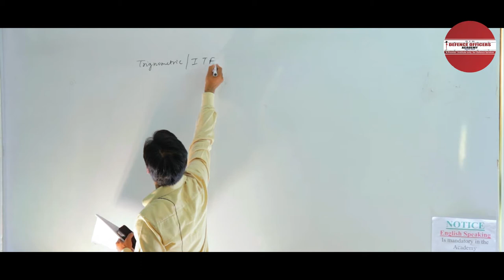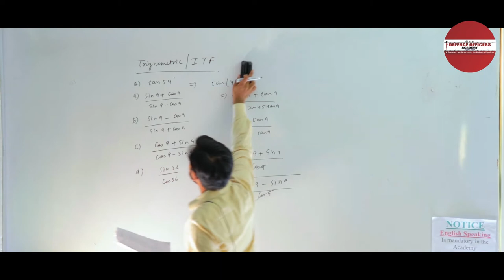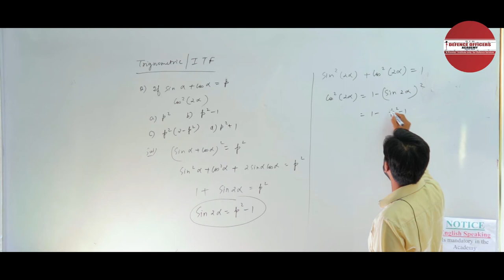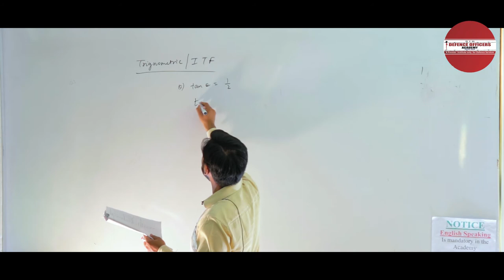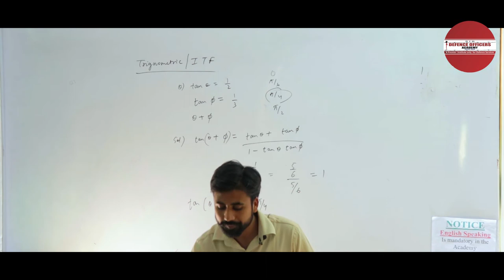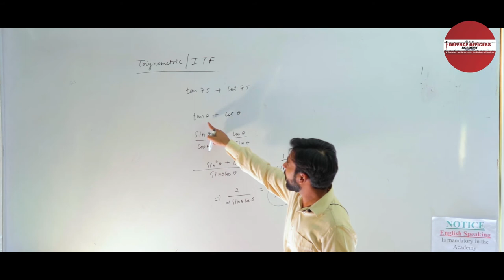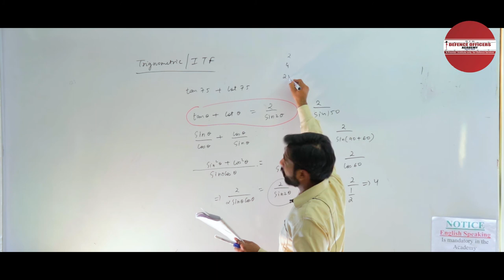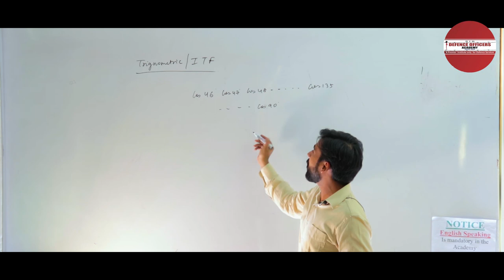Trigonometric Functions NDA 1 Maths Paper Solution (2019)| Defence Officers Academy